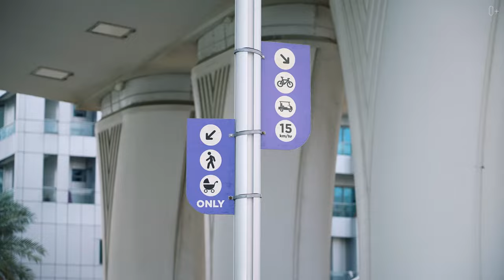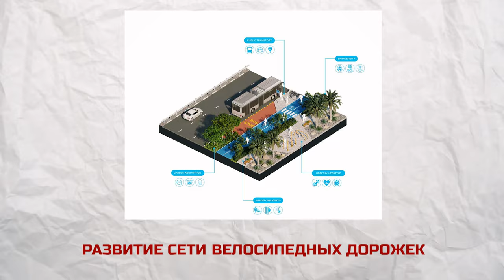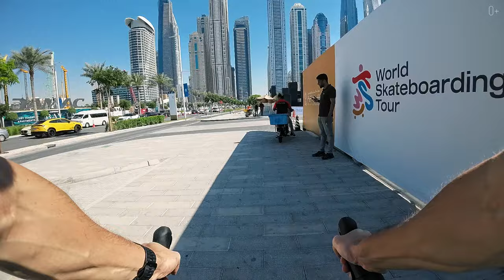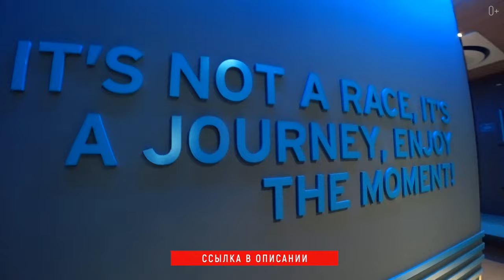ОАЭ - НОВЫЕ НИДЕРЛАНДЫ? АМБИЦИОЗНЫЙ план ПО ВЕЛОСИПЕДИЗАЦИИ ДУБАЯ до 2040 года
Развитию велосипедных дорожек в ОАЭ уделяется достаточно внимания и средств - и даже есть план развития до 2040 года! В этом видео расскажу вам, что такое “велосипедизация” по-эмиратски, покатаюсь по велотрекам, расскажу о планах по расширению возможностей для велосипедистов, которые были до потопа. Целью Дубай сделать ходьбу, бег и езду на велосипеде основными видами передвижения. Так что, если вы любите кататься на велосипедах или это ваш образ жизни, и в любой стране ищите где бы покататься, тогда видео смотрите обязательно!

ХАЙКИНГ В ДУБАЕ. Дно океана в пустыне. Пешком по горячему песку и скалам в Fossil Rock
Подробнее смотрите в видео:
00:00 - Интро
00:39 - О подготовке выпуска
01:45 - Велосипедизация ОАЭ
04:12 - Вторая фаза развития города
06:17 - Dubai Cycling Track
07:43 - Dubai Harbour Yacht Club
09:10 - Cмотрим дальше
11:24 - Новые велосипедные дорожки
12:04 - Dubai Marina Loop
13:33 - Почему многие не катаются ежедневно
15:43 - Экологичный вид транспорта
16:58 - Что Дубаю даст The Loop
17:59 - Cycle Track Jumeirah Beach
20:10 - Nad Al Sheba Cycle Park
21:43 - Дубай - дом для велосипедистов
23:03 - Knowledge Village